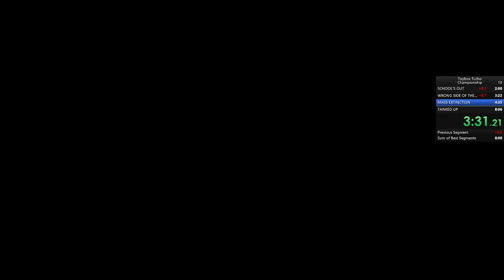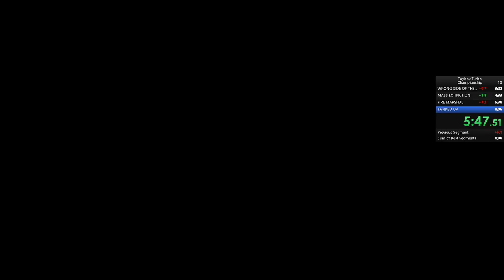Toybox Turbos - Emergency Dash Speedrun [7:39.650]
I hate the boss stage